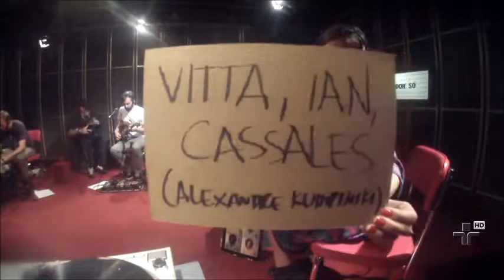Apanhador Só - Vitta, Ian, Cassales (Ao vivo no Cultura Livre, 2014)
Um dos destaques nacionais da edição mais recente do festival Lollapalooza, realizada em São Paulo, a banda Apanhador Só se apresenta nesta edição do Cultura Livre. O grupo é formado pelos músicos Alexandre Kumpinski, Felipe Zancanaro, Fernão Agra e André Zinelli, com todos se revezando nos instrumentos. Além de falar de sua trajetória artística, eles mostram o repertório do premiado álbum 'Antes que tu conte outra', de 2013.